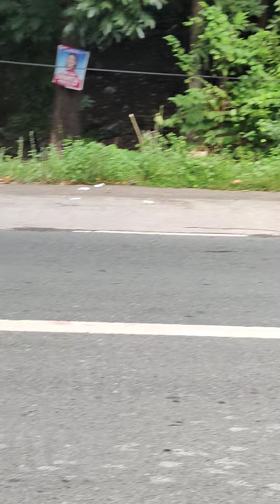matabungkay time trial👌